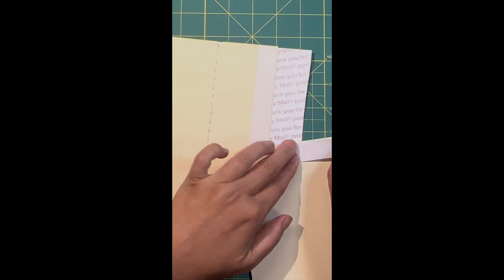3 - Mail Art Junk Journal - measuring the spine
For the spine of your junk journal, you can choose the width based on how many signatures you will have and how thick you want it to be.

My free course on how to use short bits of time to be creative:

My favorites:
double-sided tape